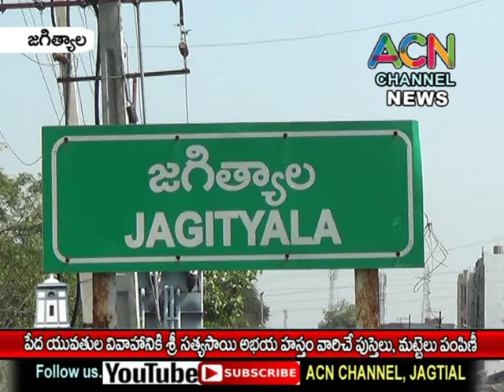జగిత్యాల : పేద యువతుల వివాహానికి శ్రీ సత్యసాయి అభయ హస్తం సభ్యులచే పుస్తెలు, మట్టెలు పంపిణీ